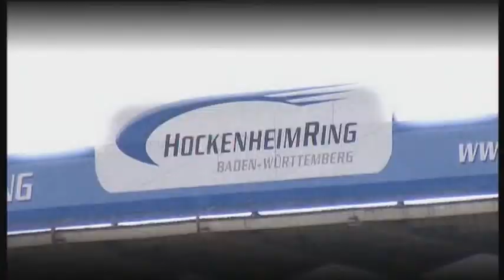Alistair Griffin - Just Drive , Oliver Webb Racing